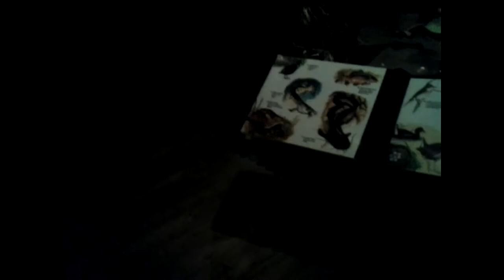Cyklovlog!!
Jelikož jsem byl se školou na cyklistickém kurzu, tak jsem se rozhodl vám ho zdokumentovat. Varování v tomto videu se nachází drogy, rasismus a opilí lidé.

Sponzor kanálu internetový prodejce her GameSale

Zpracováno v - Vegas pro 11.0